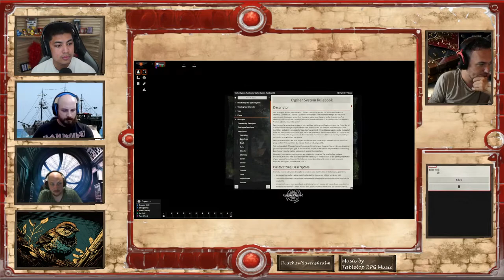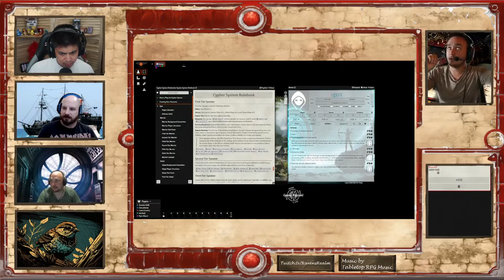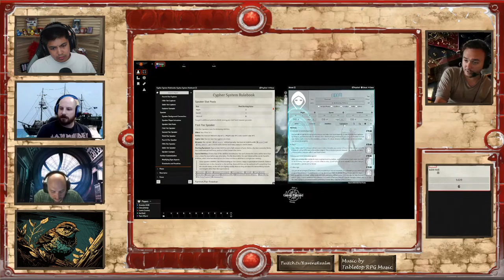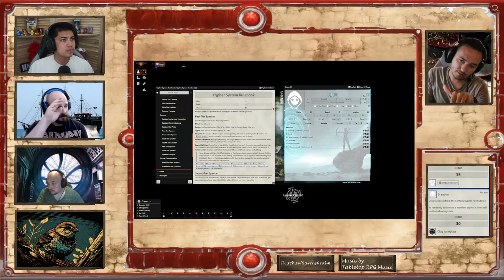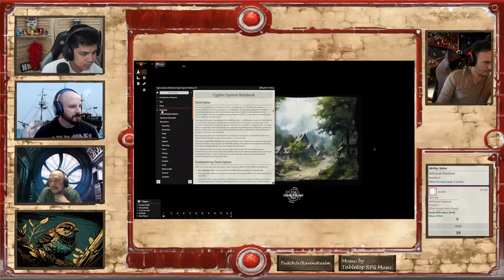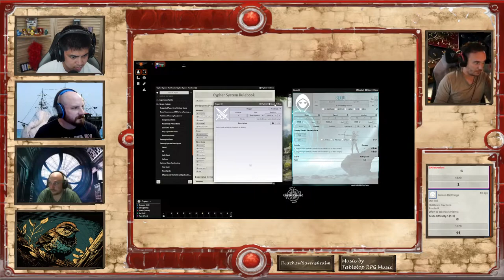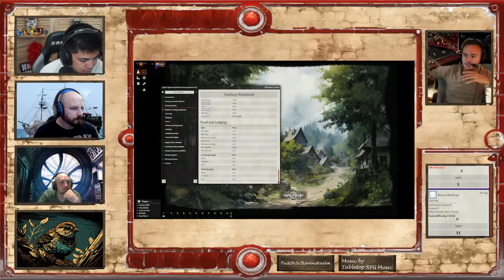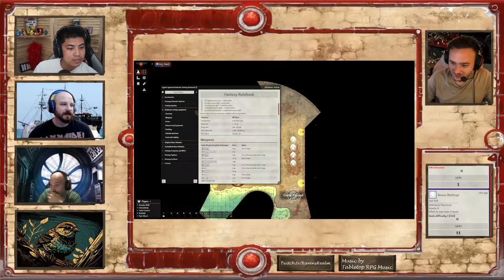Crypt of the Everflame 00 | Cypher System Actual Play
for all of our podcast and social media links.

Ravens Realm Tabletop is created by:
Brandon Tomlinson (Twitter: @thebwt)
Ryan Pulido (Twitch.tv/BallinRy)
Kai C (Twitter: @kichidd)
Justin Bourne (Bandlab.com/mcsushi3)
Chris Gamble (Insta @chrisgamble37)

This is an unofficial fan creation, Cypher System was designed by Monte Cook and is property of Monte Cook Games.